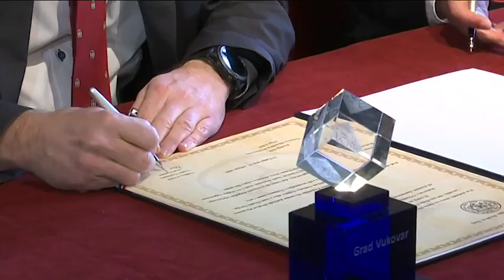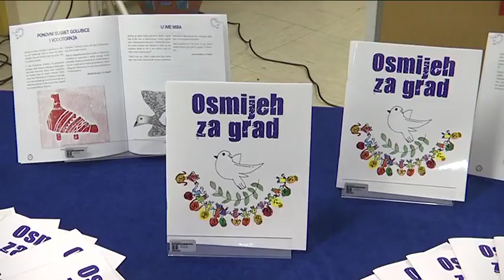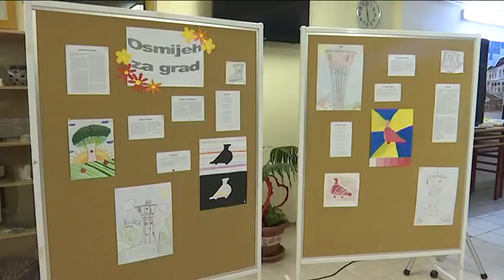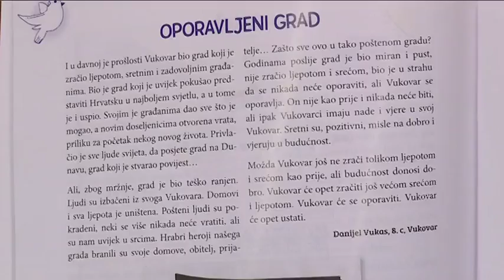Vukovarski mozaik 120 16.02.2017